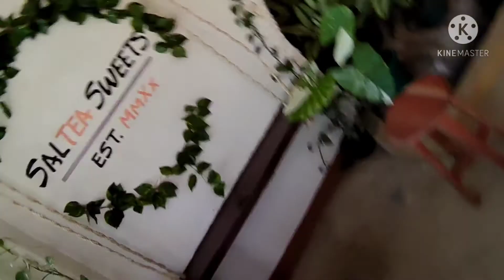unlimited seafoods @saltea sweet pilar capiz